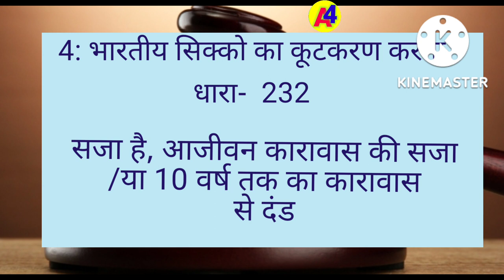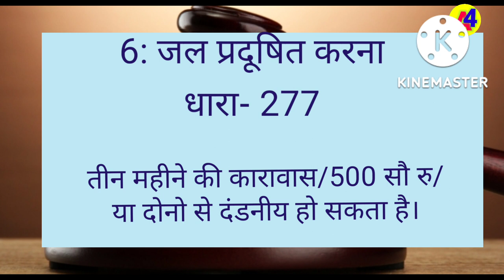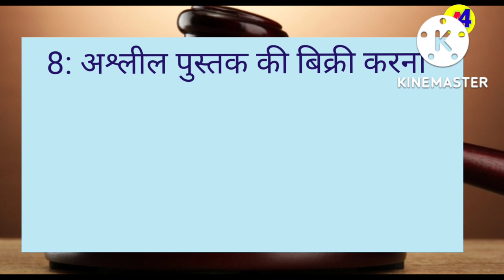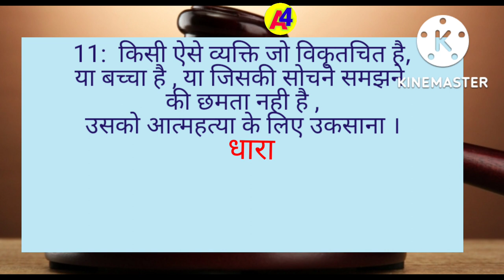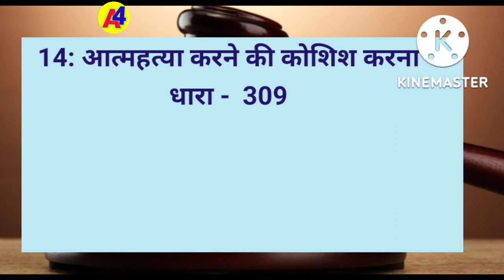ipc ke important section ||आईपीसी की प्रमुख धाराएं|| kanoon की धाराएं||ipc section 302,309,ipc 304B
hello friends ,you can see ipc important section and crime and fine .
      IPC important section
      आईपीसी ipmortant dhara
   ipc ke important section kya hai
   ipc ke notes kaise banaye .

Ipc ke important section-124a,143,160,193
,232,255,277,278,292,302,304B,305,306,307,307,309.

Indian panel code ipmortant section
Indian panell code ipmortant crime and fine
भारतीय दण्ड संहिता के महत्वपूर्ण धाराएं और उसमे लगने वाली सजा।।
 By -Ajay kumar

 friends, If you like my video than please do

                         THANKYOU